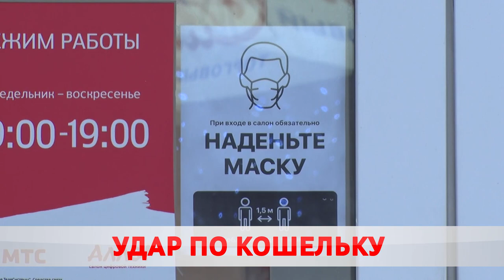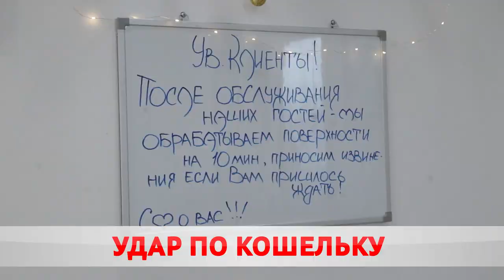Штраф за отсутствие маски или причем здесь дети?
До 13,5 тысяч рублей. В Беларуси будут штрафовать за отсутствие маски. Но не самих нарушителей. Планируется, что расплачиваться будут юридические лица, которые не обеспечили ношение защитных повязок, респираторов или щитков. Мария Бересневич узнала, как это работает.